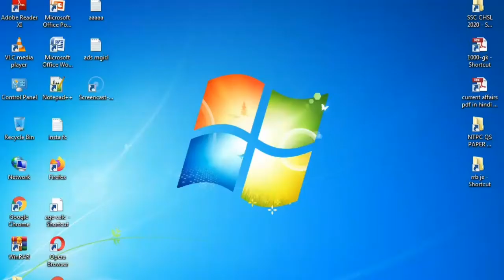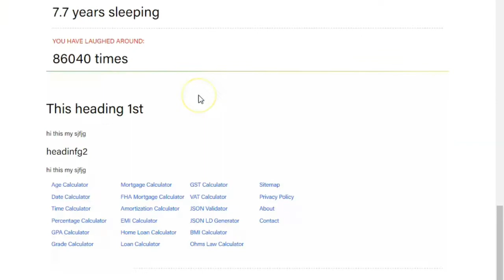AGE CALCULATOR | Blogger Script Download | Static Website Age Calculator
Hello dosto iss video me aapko AGE CALCULATOR | Blogger Script Download | Static Website Age Calculator se related jaankari di hai .

Age Calculator Free Viral Script For Blogger & WordPress Code
age calculator script for blogger
Age Calculator Free Script For Your Blogger
Age Calculator Free Script